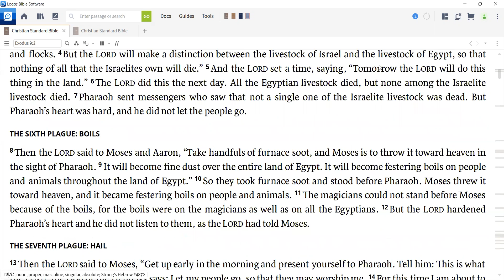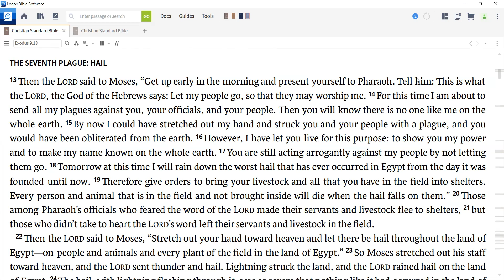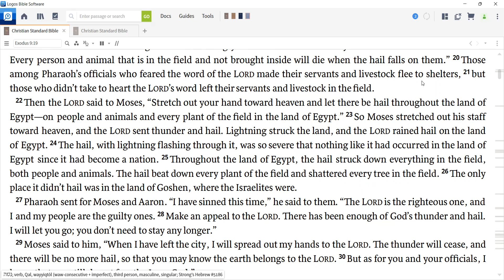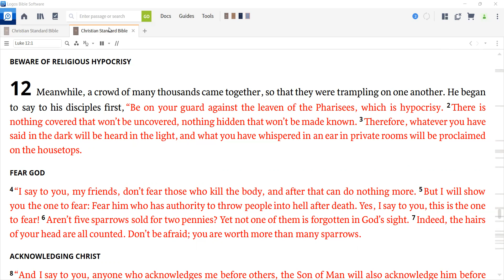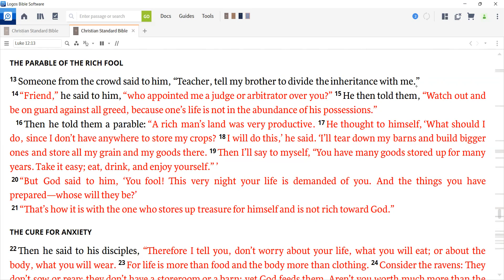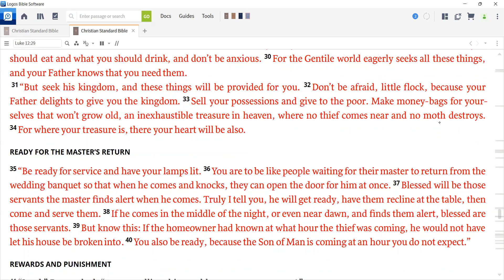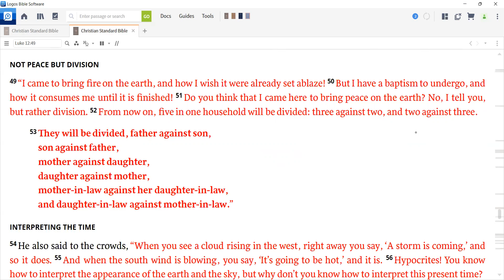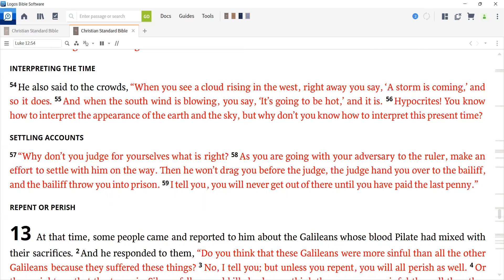Daily Devotion for January 26, 2022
Today we read Exodus 9 and Luke 12.